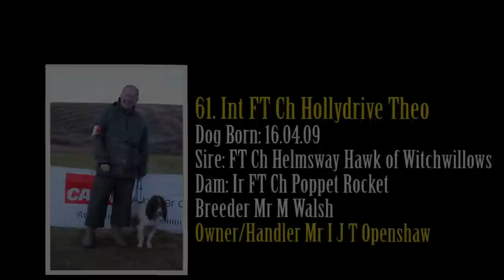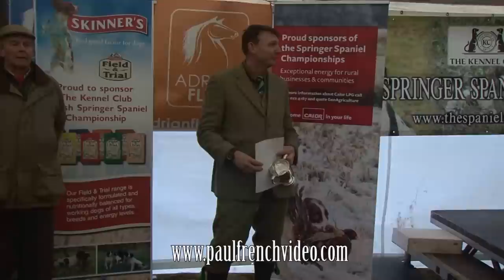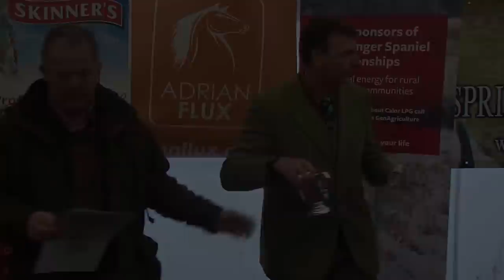Watch Int FTCh Hollydrive Theo at The English Springer Spaniel Championship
Watch Int FTCh Hollydrive Theo complete runs, handled by Ian Openshaw, from the Paul French Video film footage at The 2015 English Springer Spaniel Championship held at Thirlestane Castle Estate, Lauder, Scotland by kind permission of Eskdale Shooting Services Ltd.

Int. FTCh Hollydrive Theo  Cocker Dog.
Born 16/04/09
Sire: FTCh Helmsway Hawk of Witchwillows
Dam: Ir FTCh Poppet Rocket
Breeder: Mr M Walsh
Owner/Handler: Mr Ian Openshaw
Qualified: Arfon Gundog Club

Filmed and produced by Paul French Video International
and buy the full 2015 English Springer Spaniel Championship DVD.